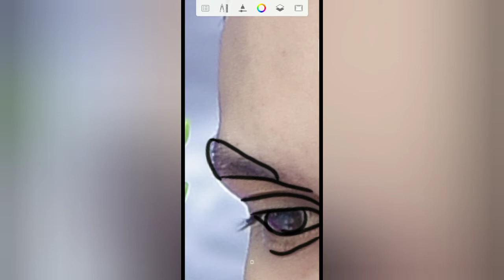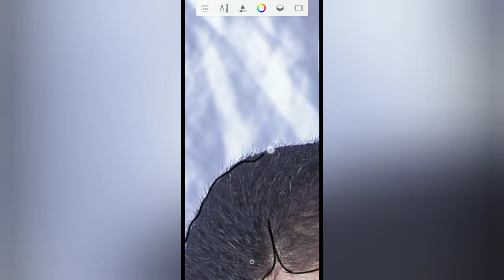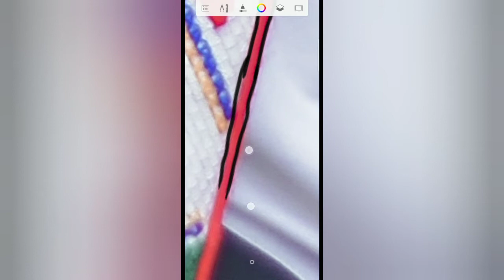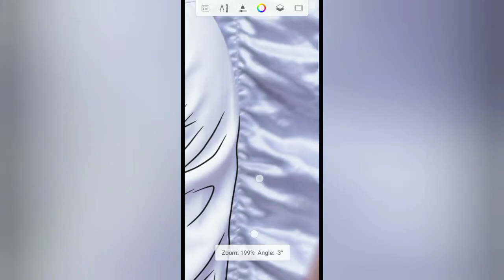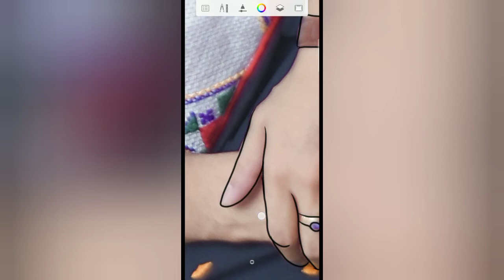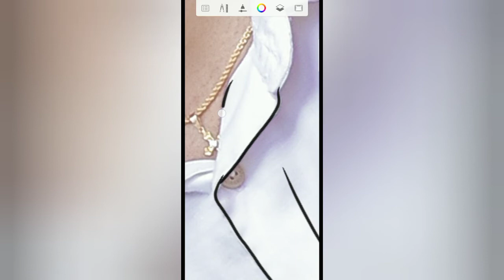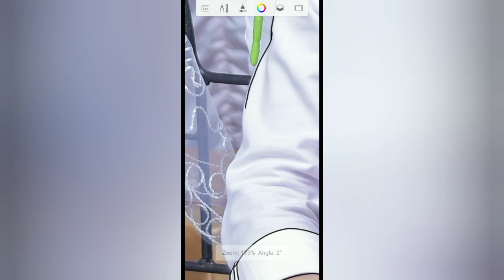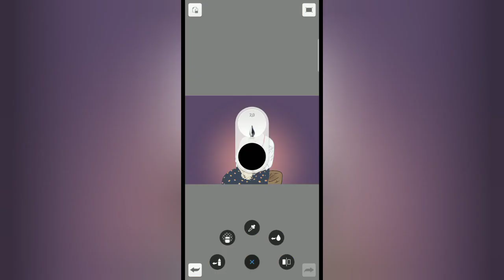Autodesk Scetchbook #3: Tomy Alexander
Ayo bagi yang mau dibuat sketsa seperti ini silahkan DM di Instagram saya